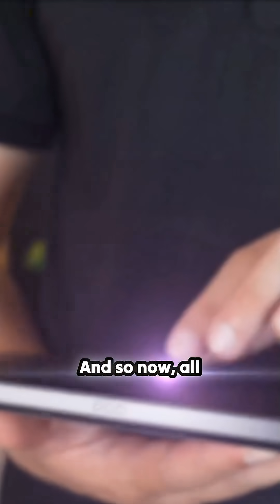80,000 FEET to SEA LEVEL in a Second?! The Unbelievable Radar Data Gets Scrutinized.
An astrophysicist probes the limits of observational evidence concerning the notorious Tic-Tac encounters. The discussion zeroes in on the critical difference between sensor readings indicating impossible maneuvers—like an object dropping from the edge of space instantly—and presenting those readings as established scientific truths. Hear the rigorous distinction made regarding eyewitness accounts versus empirical data presentation in the context of these baffling aerial reports.